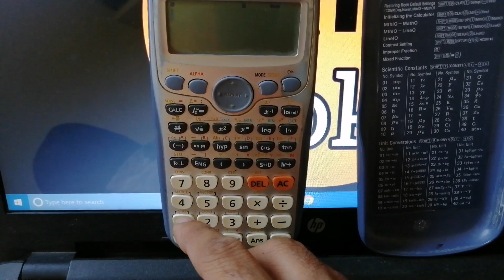how to find neutron magnetic moment constant value in casio fx 991es plus calculator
how to find neutron magnetic moment constant value in casio fx 991es plus
how to find neutron magnetic moment constant value in casio calculator
how to find neutron magnetic moment constant value in calc
how to find neutron magnetic moment constant value in scientific calculator
how to check neutron magnetic moment constant value in casio fx 991es plus calculator
casio fx 991es plus calculator me neutron magnetic moment constant ki value kaise dekhe
neutron magnetic moment constant ka symbol kya hai